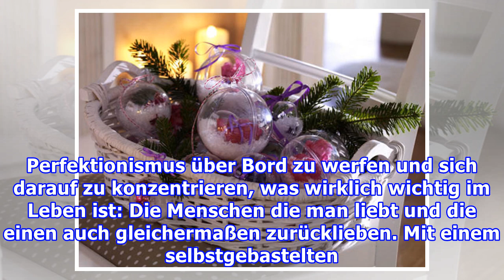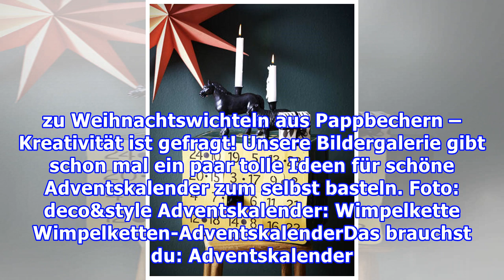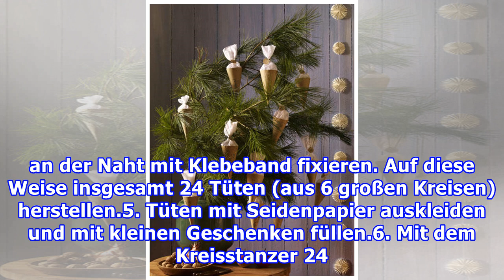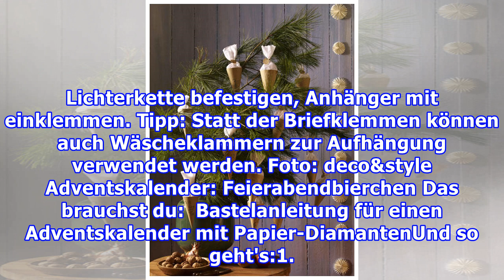Schöne Bastelanleitungen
Adventskalender basteln: 10 wunderbare Ideen
Schöne Bastelanleitungen Adventskalender basteln: 10 wunderbare Ideen Du möchtest Adventskalender basteln? Dann kommen hier zehn Anleitungen für Adventskalender zum Selbermachen für Erwachsene und Kinder. Foto: iStock Adventskalender basteln und Zuneigung zeigen Es gibt unzählige Adventskalender zu ...